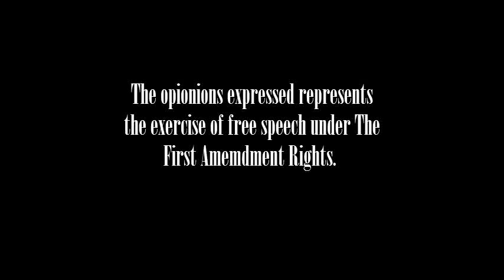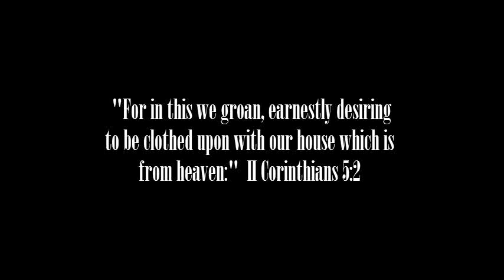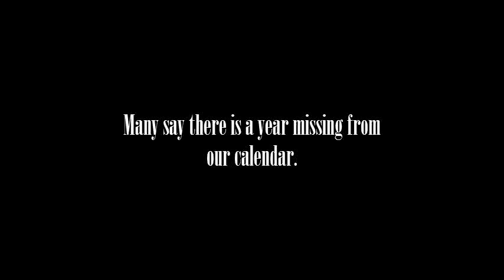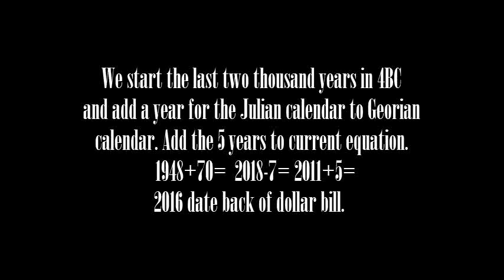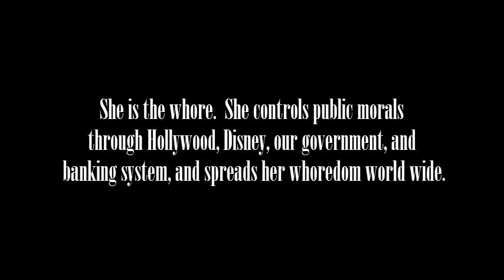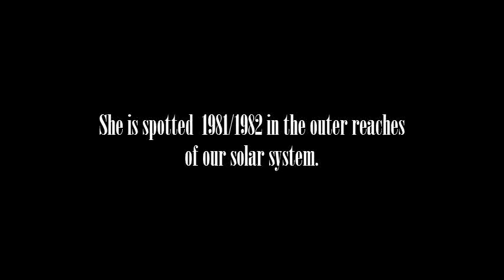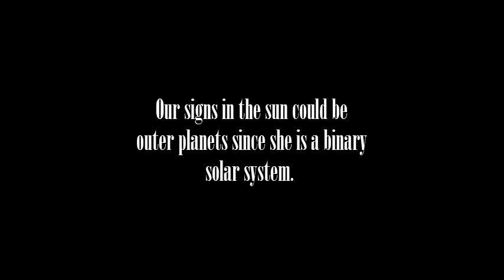Nibiru and the Timeline to the Tribulation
Pictures from South Carolina and the Watchmen.  Possible timeline to the tribulation.